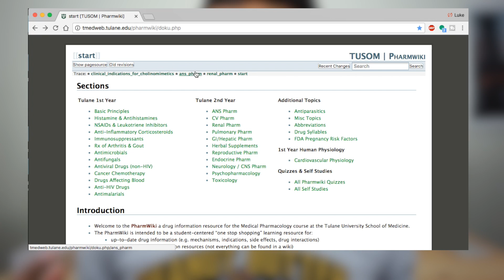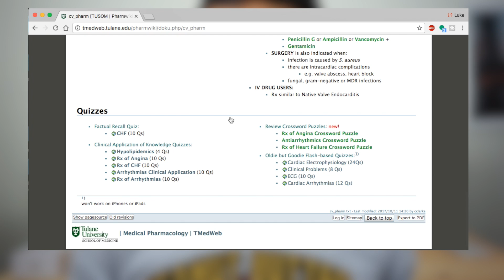Gap Year before Med School?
Hey everyone. I know I haven't posted a video in a long time. And this video may be a bit different from my past videos; however, this channel is DrTechReview. Gotta talk about medicine at some point!

Remember gap years can also be used for things such as trips around the world or working a job. However, I wanted to use my year to prepare myself for medical school curriculum. And so I applied and was accepted to the Tulane Masters in Pharmacology program. 6 months later I want to talk about it.

I hope you enjoy this video. It is my first time opening up about my pre-med journey on camera, so please bear with me: I will improve on camera! A roll was never my strong suit.